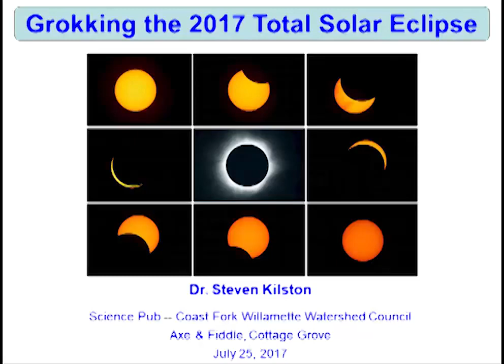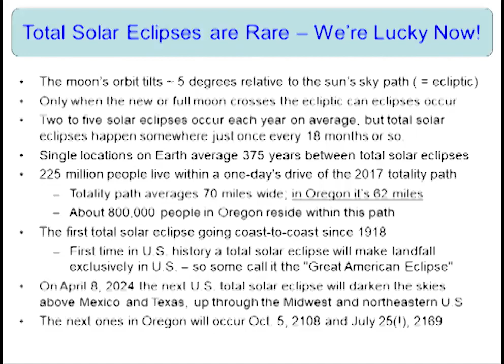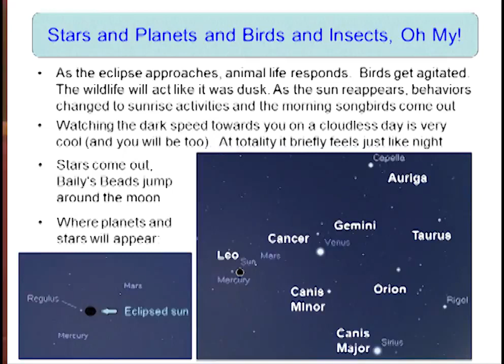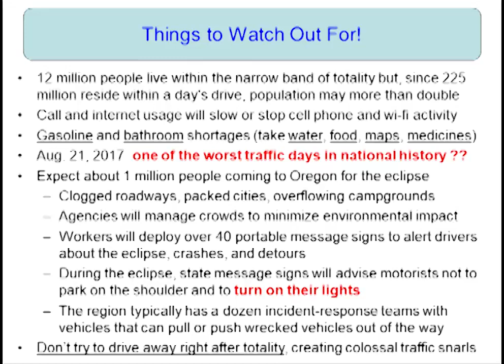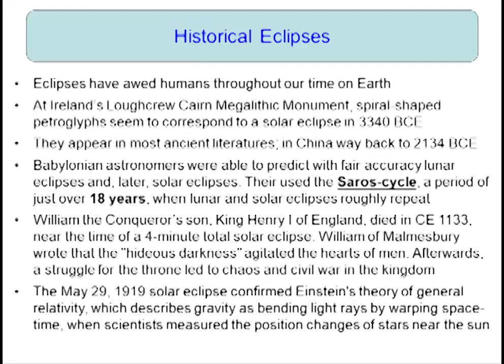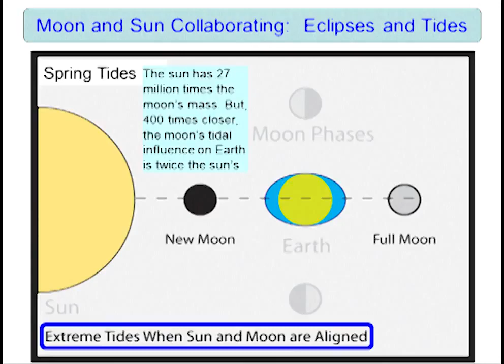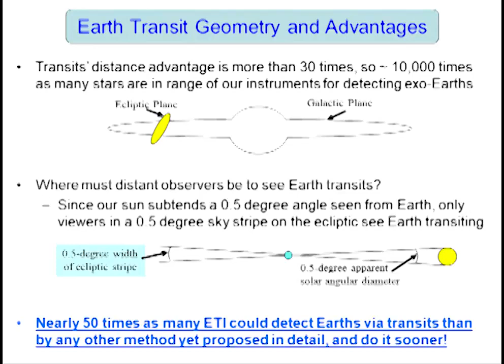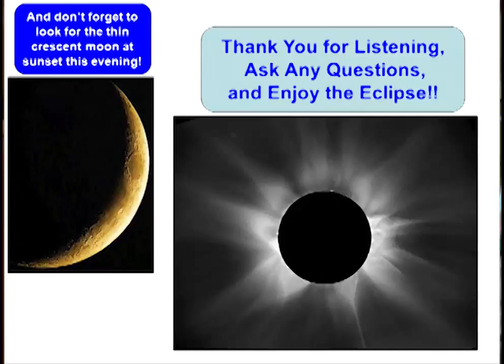Science On Tap - Total Solar Eclipse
July 25, 2017. The Coast Fork Willamette Watershed Council welcomed Steve Kilston, astronomer and retired aerospace engineer, for our Science On Tap presentation entitled Grokking the 2017 Total Solar Eclipse. This year on Monday, August 21st, the moon’s shadow will darken a path across the country, from the Pacific to the Atlantic, including right across Oregon. Probably more Americans will view this solar eclipse than any other in history. This presentation will discuss: How eclipses happen, and what people see, How to get the most out of our Oregon experience on August 21, How eclipses and the sun relate to our human future, How eclipses and astronomy can help us feel our universe. Dr. Kilston will also explore a few unusual connections of eclipses: to earthquakes, long-term prediction and planning, and SETI (Search for Extraterrestrial Intelligence) and interstellar travel.

Starting with discovering a comet at age 21, for over half a century, Dr. Kilston has applied astronomy in academic research and teaching, planetarium and public lectures, radio programs, and national and international aerospace projects. At Hughes, Lockheed, and Ball Aerospace he designed and promoted space-based telescopes, including IKONOS, called in the New York Times “one of the most significant developments in the history of the space age”. The high-resolution commercial Earth-imaging camera, IKONOS, made possible many new technologies, including Google Maps and GPS automobile navigation systems. Mr. Kilston earned a B.A. from Harvard (his thesis, under Carl Sagan, was "A Search for Intelligent Life on Earth") and a Ph.D. from U.C.L.A (his dissertation, "On the Nature of the Carbon Stars", proved stars manufacture life’s main chemical elements).